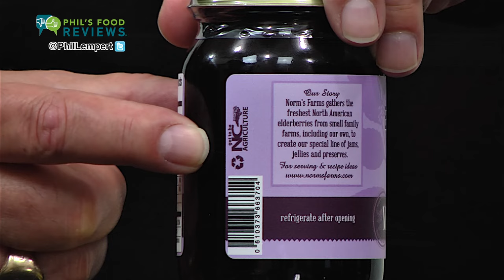Norm's Farms Elderberry Jam is a HIT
Try elderberry for a nice change of pace.